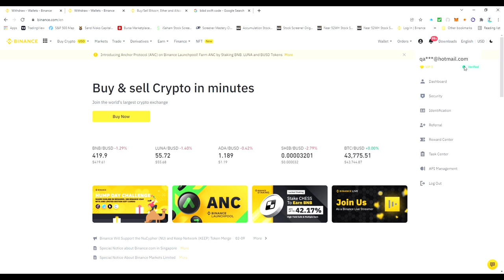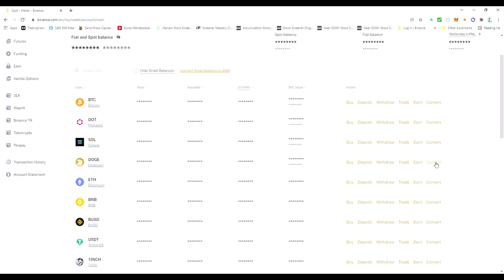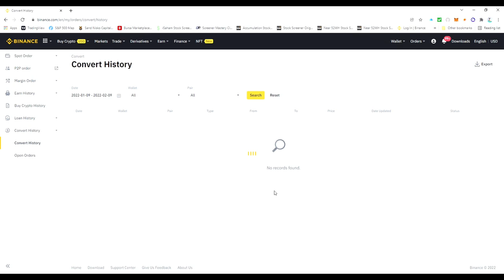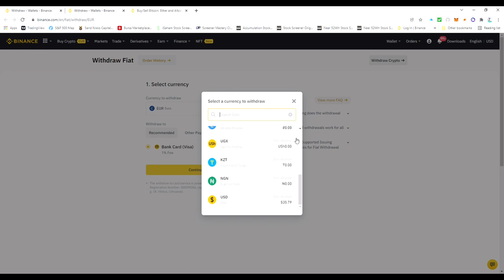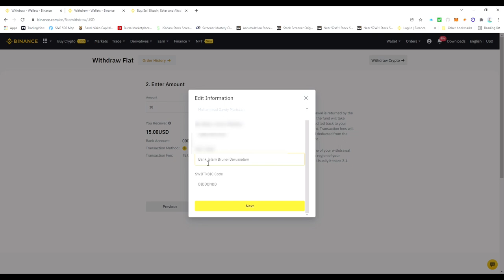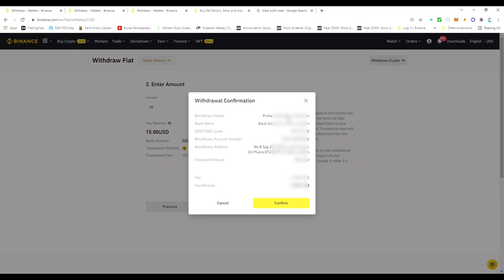How to Withdraw Your Crypto from Binance to Your Bank 🇧🇳 I Step By Step Guide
Easy steps to withdraw your crypto that you bought from Binance to your local bank. If you are from Brunei and have BIBD, there you go!

✅Trade Bitcoin, Doge, and other crypto with zero fees on FTX.

Im an engineer 👨‍🔧📏📝📊 by profession and entrepreneur 👨‍💼📈💵💰 at heart.

Drop your comments. Thank you!